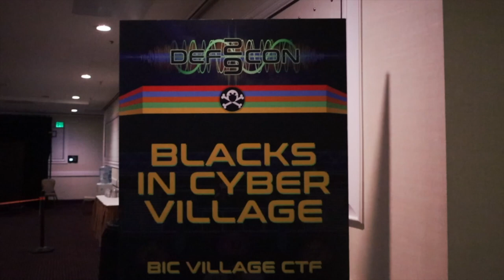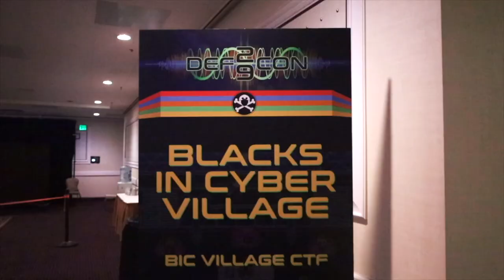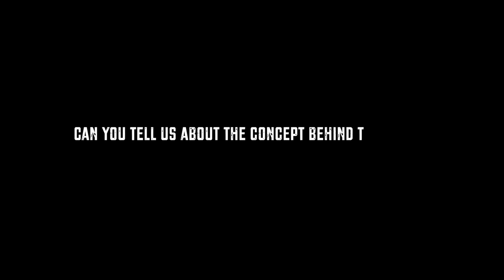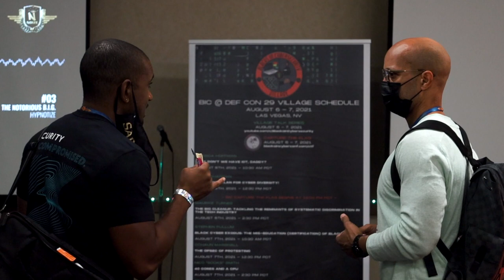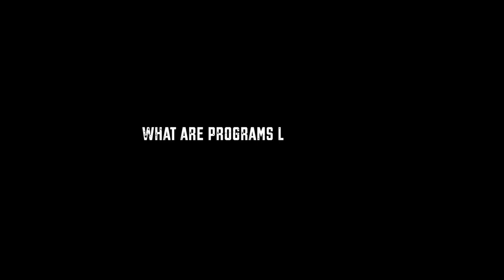DOCUMENTARY: BIC @ DEF CON 29 VILLAGE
About this video:

DEF CON 29 Theme: We begin to meet without knowing exactly why. We know we have common interests. We know that we feel understood in each other’s company, and that’s a good start. We know our enthusiasm won’t be misread, that the intensity of our curiosity is wordlessly accepted. We gather ourselves together, we work on each other’s projects and we keep an eye out for the others tuned to the same frequency. "Can't Stop the Signal."

Our BIC Village Theme: This village seeks to highlight Black experiences, innovations in the field, Black culture, Black history as well as provide a platform for the discussion of social justice and its impact on the progression and development of Technology. "Social Justice and The Black Experience in Technology".